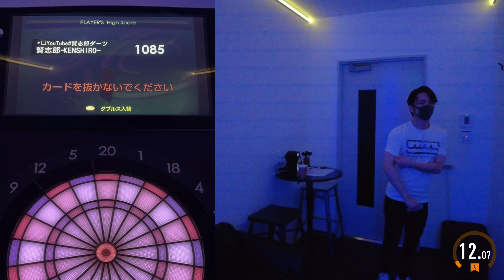【darts】1000points Challenge "T20" #445